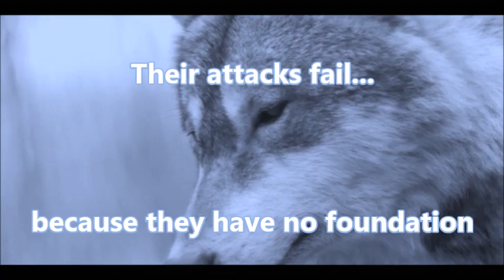Security Heist (J316 remix)